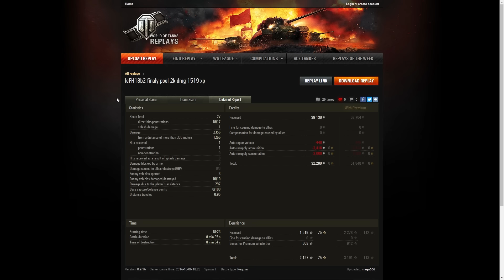[ZPA 136] Ponownie fragowanie na leFH!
Co tu dużo mówić - liczba fragów jaką można klepnąć dzięki szybkostrzelności tej arty czasami wręcz powala!